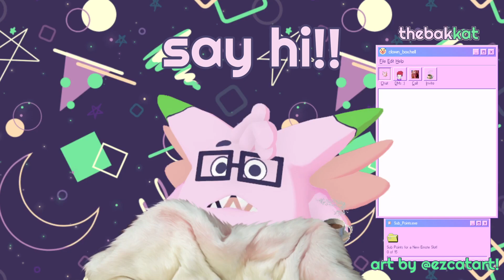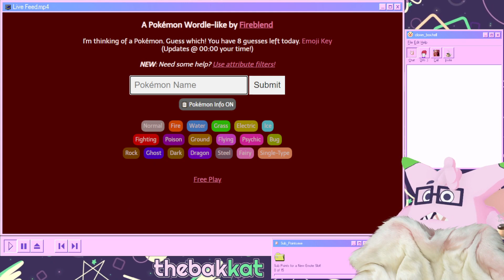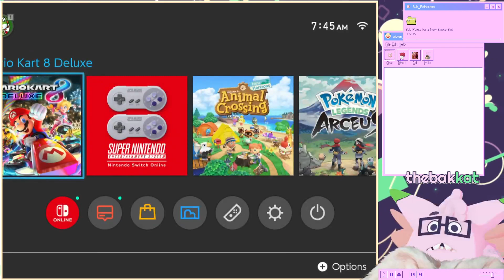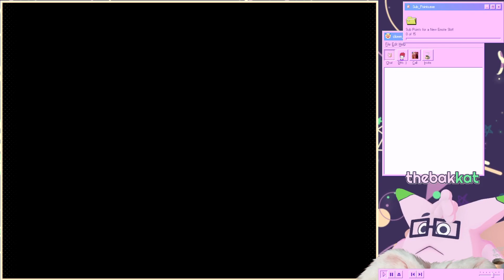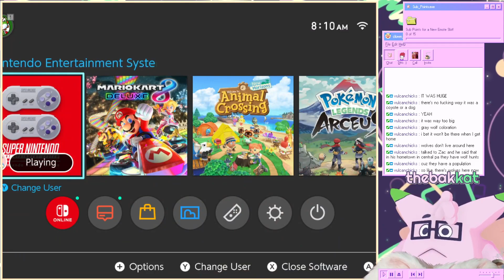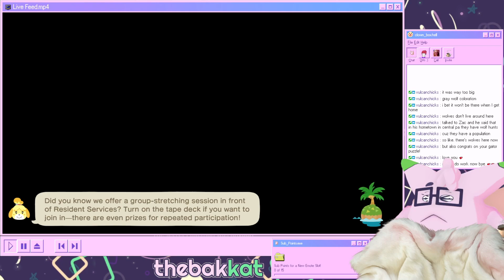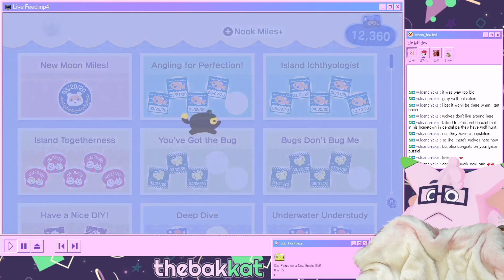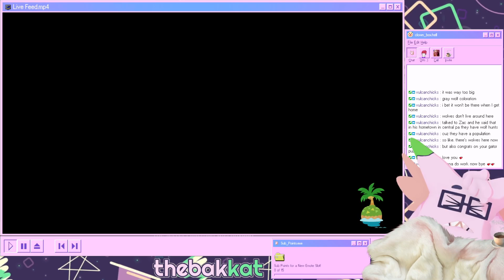thebakkat - Weekday Morning Puzzles, Pt. 1